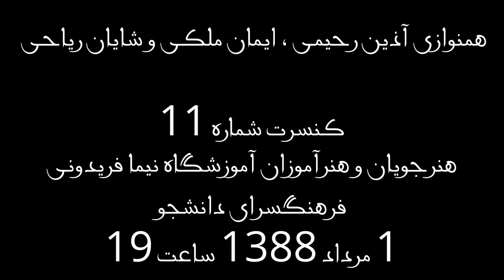کنسرت11آموزشگاه موسیقی فریدونی.آذین رحیمی،ایمان ملکی وشایان ریاحی-1مرداد1388 فرهنگسرای دانشجو